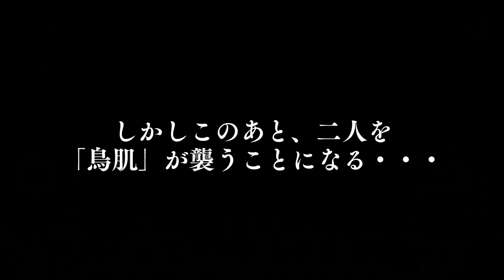【可愛い...？】Switchで出てたホラーが狂気すぎて精神壊れちゃった...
任天堂で出てるから言ってもそこまででしょ！

と思っていた時期がありました...

企画：田中ヒメ/鈴木ヒナ/Studio LaRa
監修：夏虫
ディレクション：暴徒
編集：ぬっこ
サムネ：ぞんびや
字幕：マリ